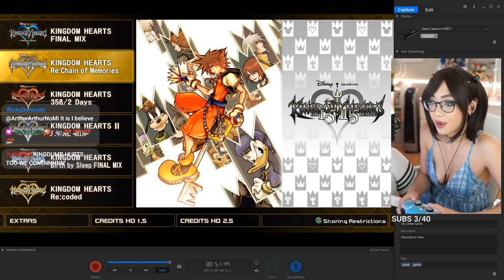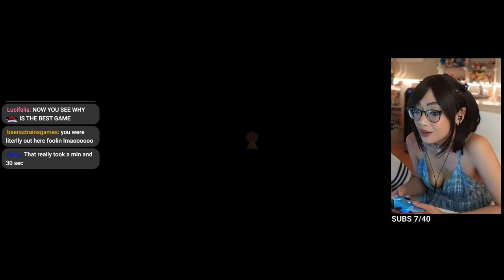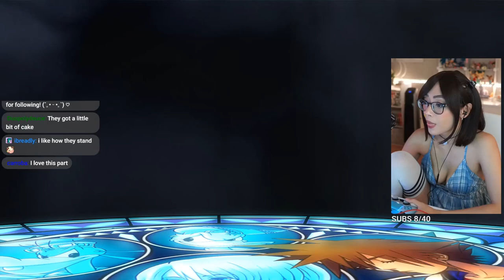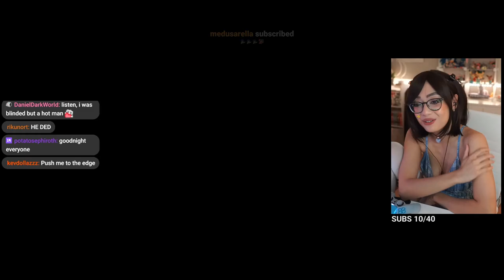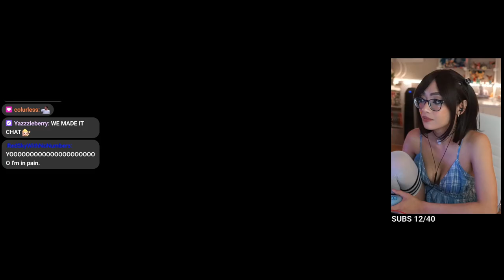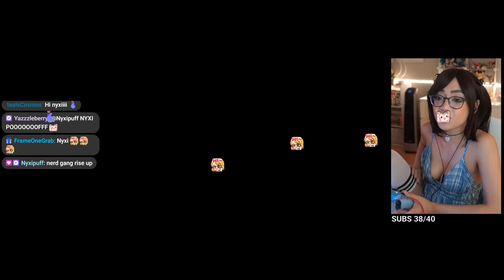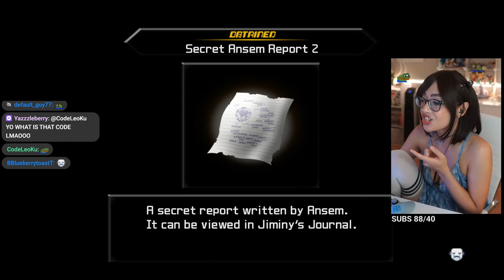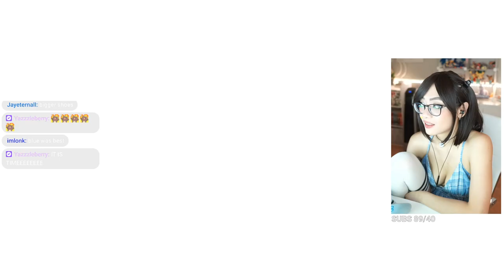WAIT THIS ISN'T SORA? OR CLOUD? | Kingdom Hearts 2 - Part 1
Starting Kingdom Hearts 2! Raw/Unedited VOD from Twitch!